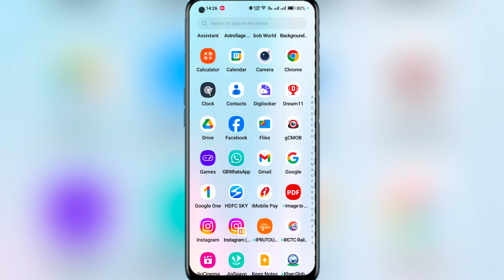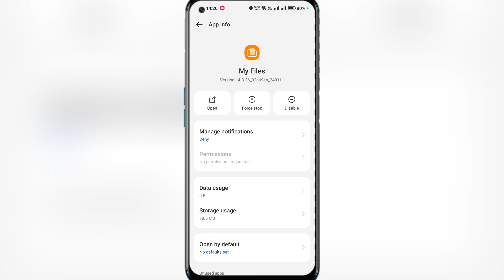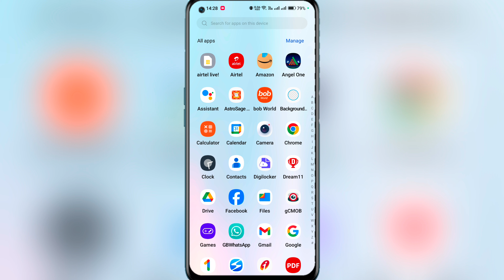File manager se app install nahi ho raha hai || file manager me app kaise install kare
:- Your Quaires

vidmate install nahi ho raha hai kya kare

do you want install this application

file manager se app install nahi ho raha hai

chorme se app install nahi ho raha hai